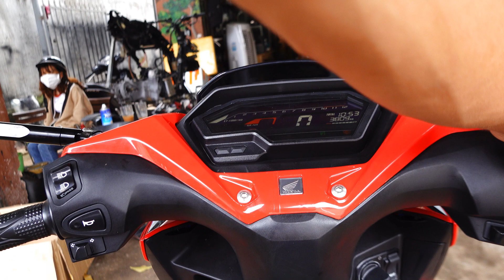Winner X V3 Độ Cặp Đèn Bi Cầu Mini kz20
HOÀNG TRÍ ĐẮK LẮK

-CHUYÊN: ĐỘ PHANH ABS - SMARTKEY - ĐỘ ĐÈN Ô TÔ - MÔ TÔ, XE MÁY